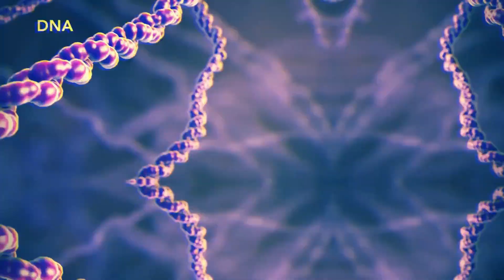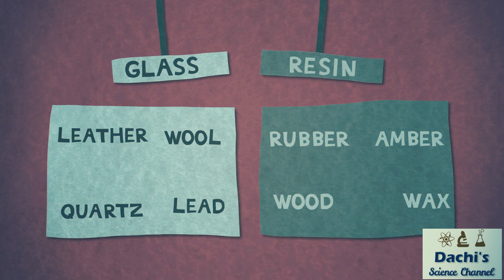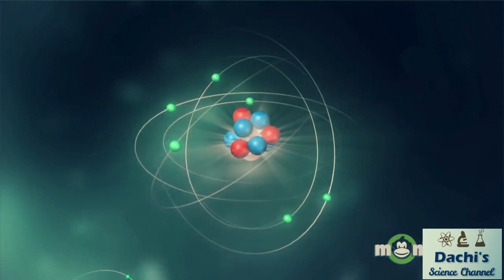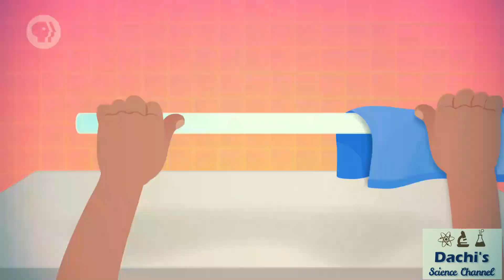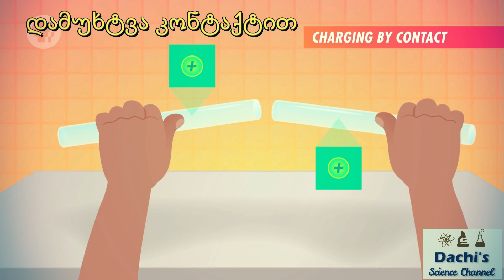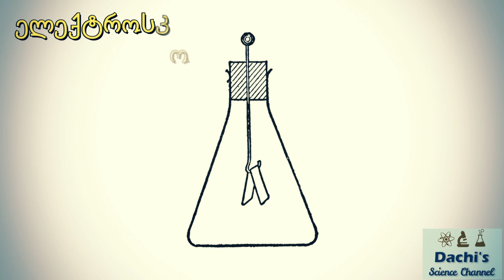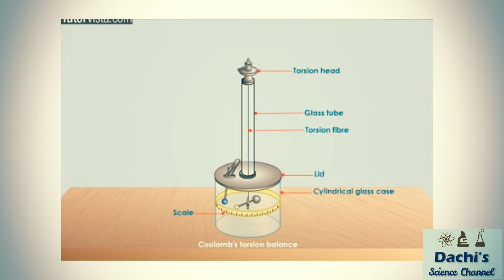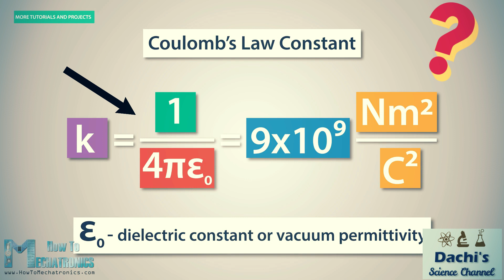🔴ელექტროსტატიკა - ელექტრული მუხტები და მათი ურთიერთქმედება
წარმოგიდგენთ ელექტროსტატიკის ფუნდამენტურ საკითხებს, ელექტრული მუხტის ცნებას, მისი შესწავლის ისტორიას, სხეულთა დამუხტვის გზებს, ელექტროსკოპის მოქმედების პრინციპს, დამიწებას, მუხტებს შორის ურთიერთქმედების ძალას, კულონის კანონს და მის მნიშვნელობას.
ვიდეოს ავტორი - დაჩი დავითაშვილი (ყბა-სახის ქირურგი, ბიოლოგიის რეპეტიტორი)

🔴არხის მხარდაჭერისთვის დონაცია შეგიძლია განახორციელოთ აქ:
✅ანგარიში - GE41TB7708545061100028 , მიმღები - დაჩი დავითაშვილი